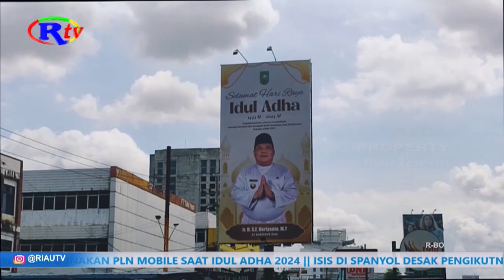ANAS MAAMUN MENGAKU SIAP DICALONKAN KEMBALI PADA PILKADA GUBERNUR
Mantan Gubernur Riau, Anas Maamun mengaku telah mempersiapkan diri untuk dicalonkan kembali menjadi peserta Bakal Calon Gubernur Riau pada Pilkada tahun 2024 ini. Tahap awal, dirinya telah mengembalikan formulir pendaftaran kepada Partai PDI Perjuangan Riau.